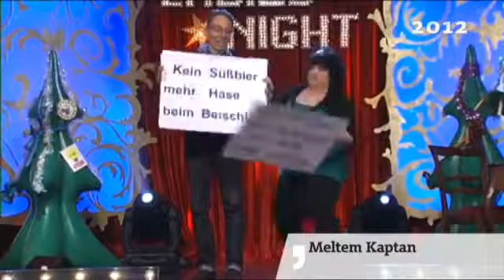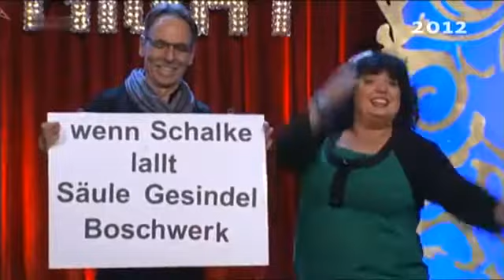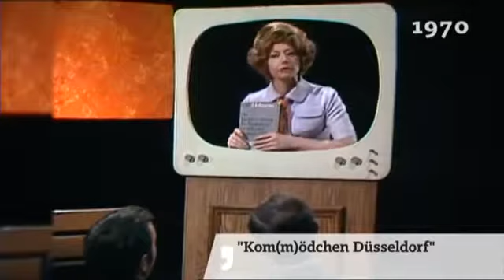Fernsehunterhaltung im WDR Lustige Musikanten 1955 2015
Fernsehunterhaltung im WDR - Schöne Frauen 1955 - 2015 Aberwitziges und Berührendes, Gelungenes und weniger Gelungenes, Unvergessliches und leider . Fernsehunterhaltung im WDR - Starke.

Fernsehunterhaltung im WDR - Lustige Musikanten 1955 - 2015 Aberwitziges und Berührendes, Gelungenes und weniger Gelungenes, Unvergessliches und . Fernsehunterhaltung im WDR - Schöne Frauen.

Was Helga und Erst Fern einst vorführten, das ist auch für 1LIVE Moderatorin Bianca Hauda kein Problem. Und Zack, wird mit Jürgen Beckers das Tanzbein geschwungen. Mehr aus 60. Jahren WDR-Unter.